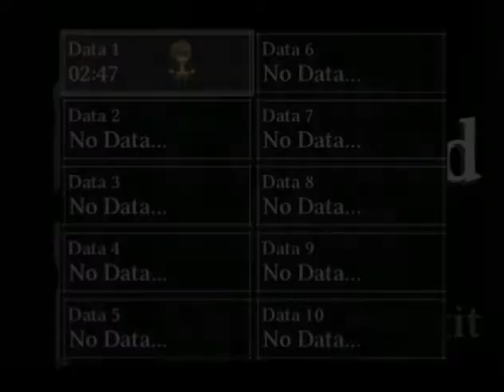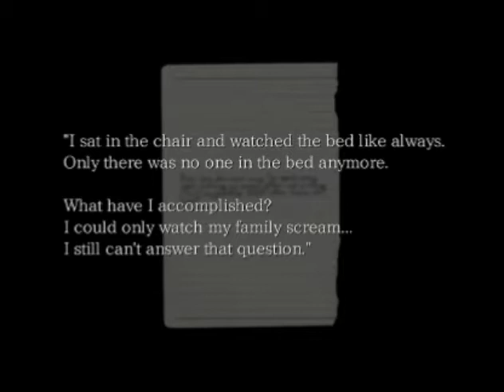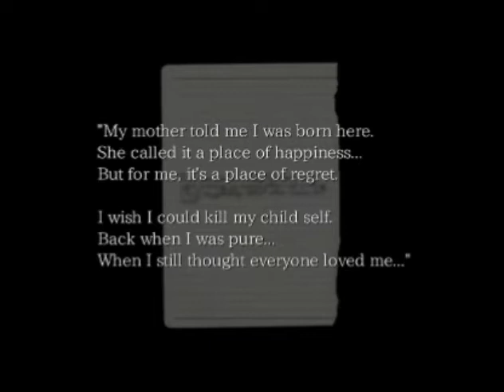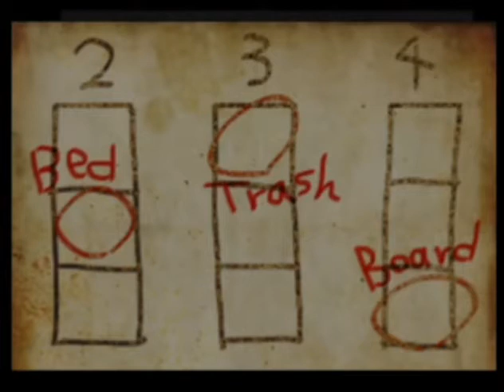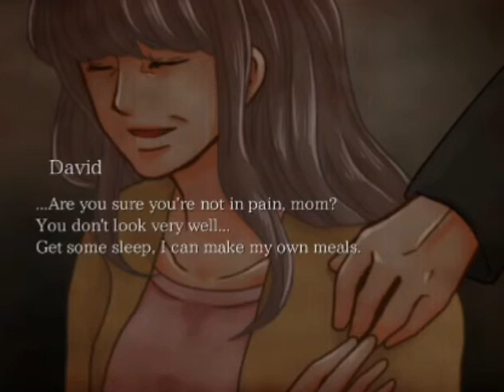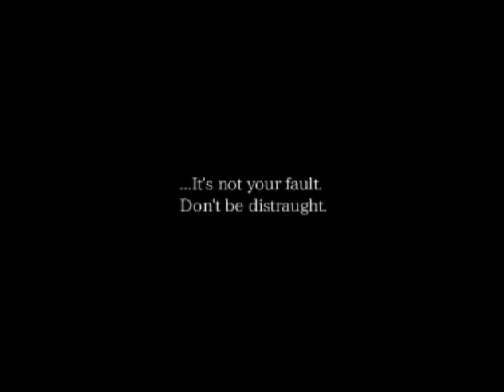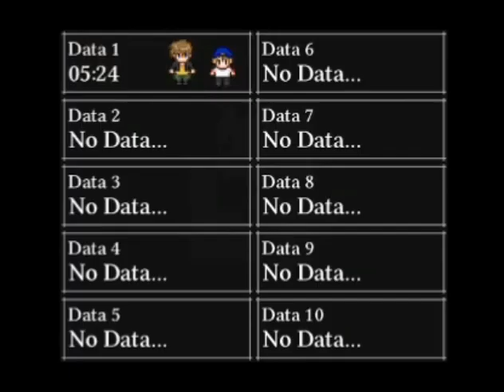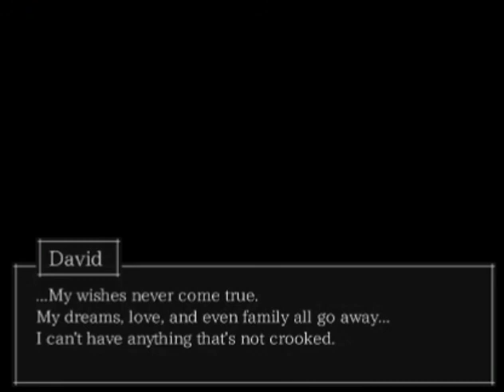the crooked man- finding fluffy